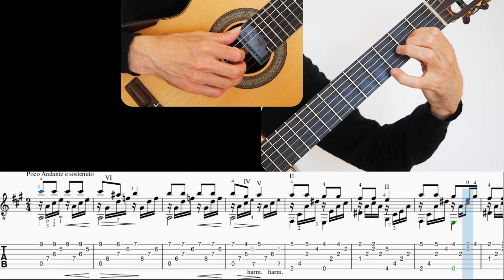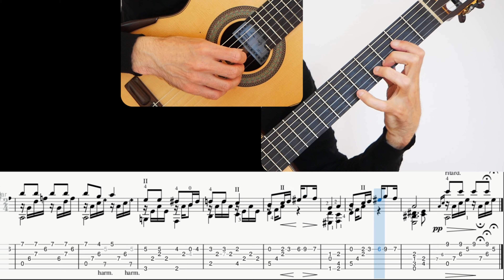Arietta from Lyric pieces (E. Grieg), Guitar lesson, sheet and Tab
Arietta Op 12, No. 1 by E. Grieg, Guitar tutorial